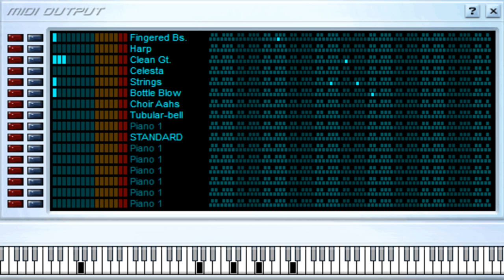Blue Navajo - Gheorghe Zamfir - Midi File (OnlyOne)